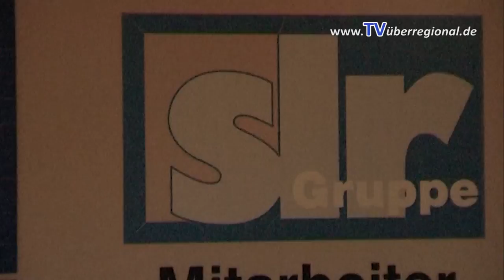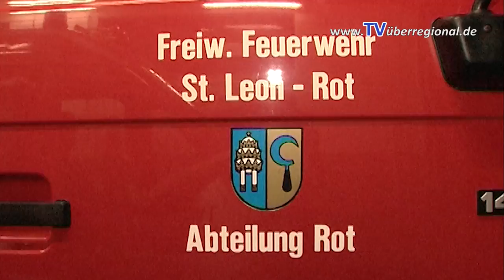FEUERWEHR ROT (St. Leon-Rot): BRAND IN CHEMIEFABRIK, GEFÄHRLICHER EINSATZ, TV BERICHTERSTATTUNG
FEUERWEHR ROT (St. Leon-Rot): BRAND IN CHEMIEFABRIK, GEFÄHRLICHER EINSATZ, TV BERICHTERSTATTUNG, EINSATZ 29.08.17, ca. 23 Uhr TVüberregional